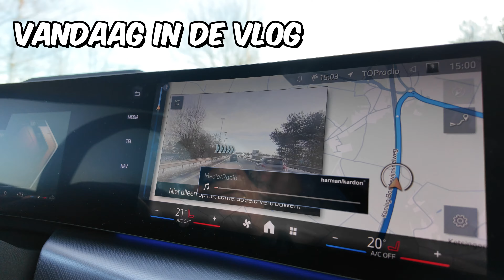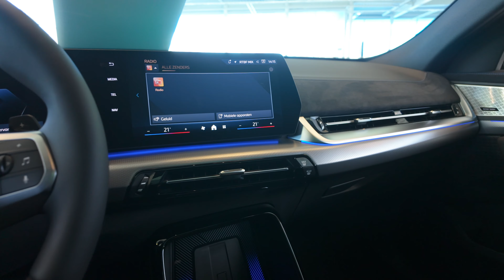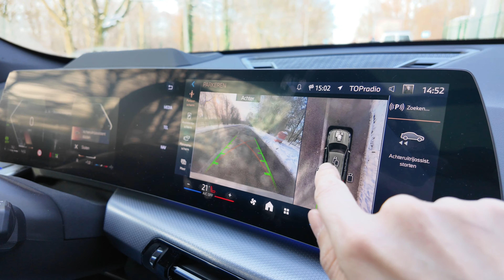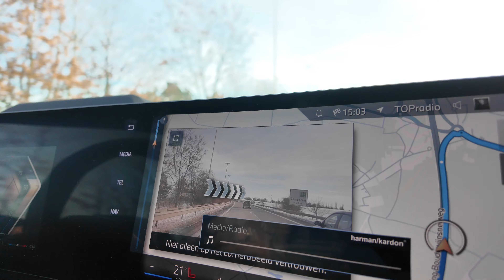GAAT ZE EEN NIEUWE BMW X2 KOPEN???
Vandaag gaan we naar de BMW garage Davo in Tongeren. Hier staat de nieuwe BMW X2 die we eens willen zien. Testritje maken we met de BMW X1. Noah heeft een medaille en certificaat gekregen voor het zwemmen.

💶 ⬇⬇ Links ⬇⬇ 💶
📷 Camera die ik gebruik (Sony ZV E1)
📷 Vlog lens (Sony 16-35 f/4 PZ)
📷 Lens die ik gebruik (Sony 24-105 f/4G OSS)
📷 Andere camera die ik gebruik (Sony A7 VI)
📷 Nog een andere camera die ik gebruik (DJI Pocket 3)
🎤 Microfoon (DJI Mic)
🔦 Belichting (Neewer 660 PRO LED)
🚁 DJI Mini 4 Pro
🚁 DJI Avata 2
🎶 ⬇⬇Music⬇⬇ 🎷